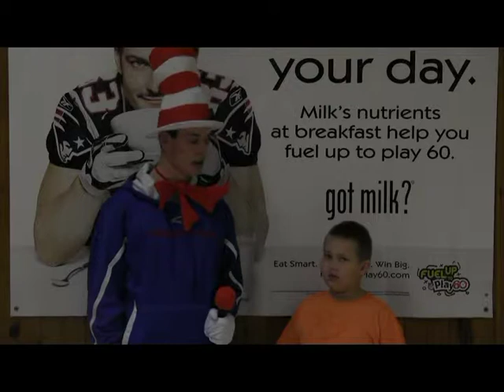February 27, 2014 HTTV News Cast